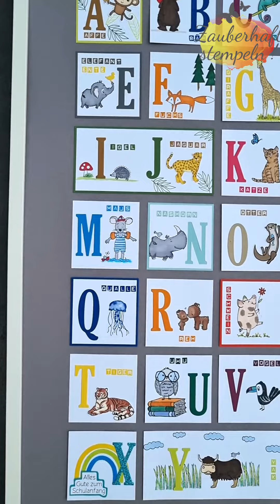ABC Poster zur Einschulung | Stampin' Up! | Creative Depot | DIY | Schulstart | Alphabet | Geschenk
ABC Poster zur Einschulung mit Produkten von Stampin' Up! und Creative Depot nach einer Idee von der lieben Nicole von Wertschatz

Falls ihr Fragen habt oder die zauberhaften Produkte von Stampin' Up! bei mir bestellen wollt, kontaktiert mich bitte gerne jederzeit.

Daniela Burger
MOBIL: 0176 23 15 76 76